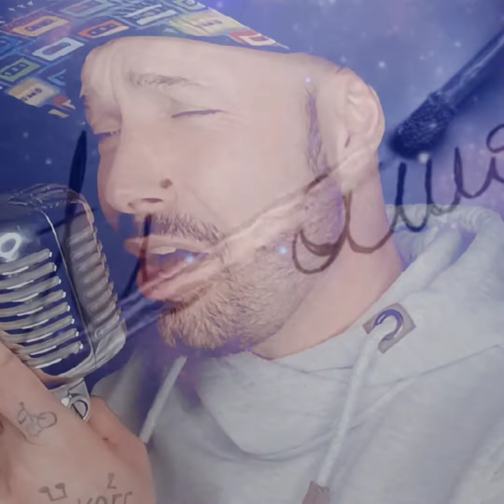Ti amo - Howard Carpendale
Ti amore